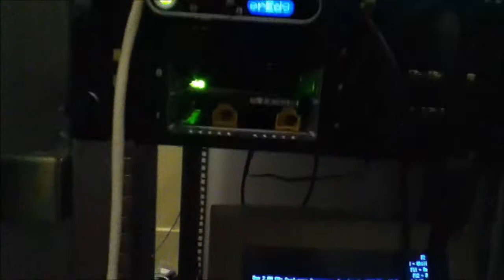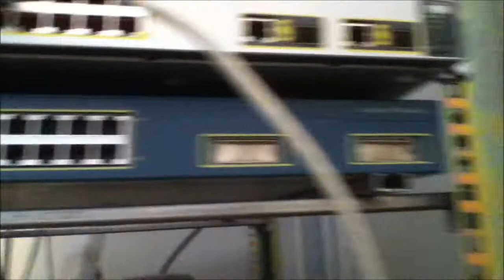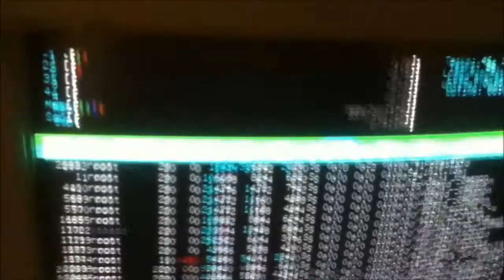server POWER EDGE 2950